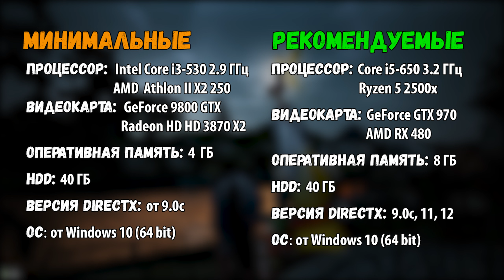🔥 Black Desert Online обзор 🧙 Стоит ли играть в BDO Remastered❓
👺 Блек Дезерт — игра, которую уже не первый год пытается похоронить одна половина сообществе геймеров, а вторая уверенно продолжает доказывать, что есть жизнь на Марсе. Но кто из них прав❓
Black Desert Online — игра, в которой крутая боевая система, графика и красивый мир с кучей разных занятий, но так же BDO — это игра, в основе которой лежит фарм, нет сильной социальной части и единоразовый донат.
 К любому из этих пунктов можно придраться если очень сильно захотеть, но лучше вместо того чтоб спорить, попробуй игру сам, а затем выложи в комментариях своё мнение на такой вопрос - соврал ли я хоть где-то в этом обзоре?
 Ссылка на игру если что в описании.
Стоит ли играть в БДО в 2022 году❓ Именно на этот вопрос мы и попытаемся ответить в данном обзоре, а так же подскажем, как правильно играть в BDO и каких целей нужно придерживаться.
💣  Блек Дезерт в России облюбовали в большинстве своем именно за ПвП-cоставляющую.

👊 В Black Desert PvP — это огромная часть геймплея, точнее, всё что происходит в игре делается ради одной конечной цели - PvP. PvP везде, где только можно! На аренах или в открытом мире! Не важно!
Часами можно спорить о том, что в Black Desert геймплей сводиться только к фарму мобов, но разве это не основа всех ММОРПГ? Просто тут, в BDO, тебя лицом не тыкают в другие занятия, тебе нужно будет найти их самому.

😎 Посмотри на Black Desert обзор и скажи потом свое мнение, соврал ли я хоть где-то о том, что стоит ли играть в Black Desert, или всё же твое мнение отличается от моего.
Больше 20 классов и огромных масштабов карта с морскими и сухопутными врагами, мировые боссы и осады, рыбалка и коневодство - ты можешь заниматься чем хочешь, а главное тебя никто насильно заставлять что либо делать не станет.

👀 Для любителей красивой графики в Black Desert Remastered есть отдельная настройка, повышающая качество картинки до максимума.
Думаю, если ты посмотришь весь наш обзор Black Desert Online, то вопросов не останется, по типу в BDO 2022 стоит ли играть.

Содержание:
0:00 Предисловие
0:38 НЕ обзор БДО
1:37 Я ненавижу БДО, но люблю
2:43 Причины играть в БДО
3:50 Заточка
4:11 Валюта
4:31 Социальная часть
5:06 Данжи и контент
5:41 Классы
6:07 Прокачка
6:23 Графика
6:54 ПвП
7:33 Системные требования
7:51 Донат
8:50 Стоит ли играть в Black Desert?
9:29 Что посмотреть на канале